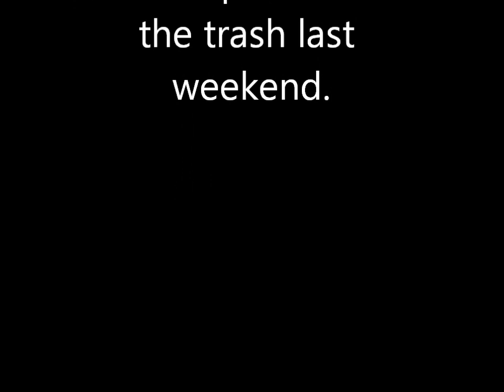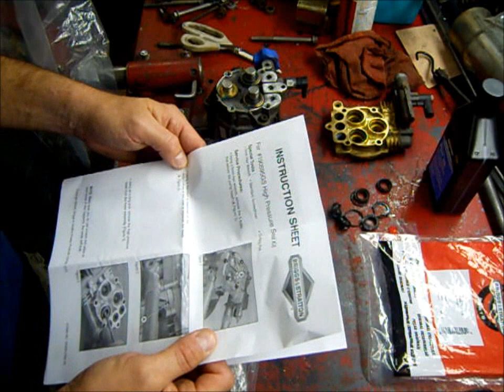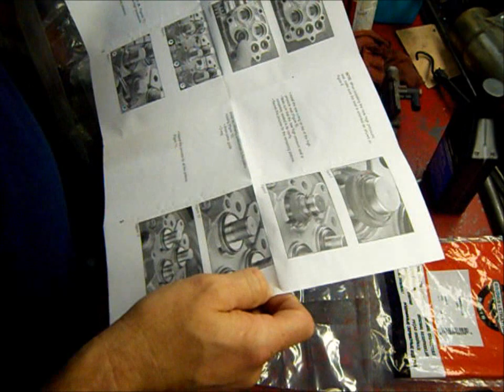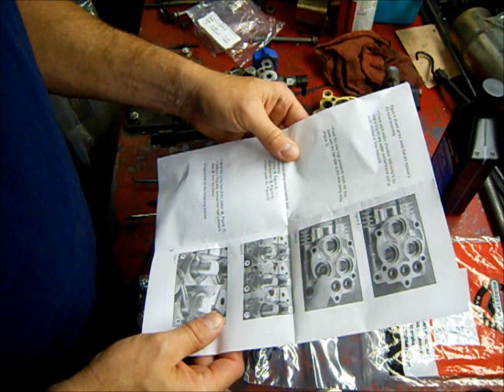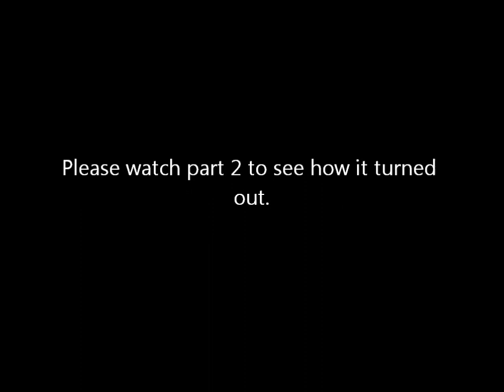Pressure washer repair- resealing the pump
Installing new seals in the pump of the pressure washer I picked from the garbage last weekend.